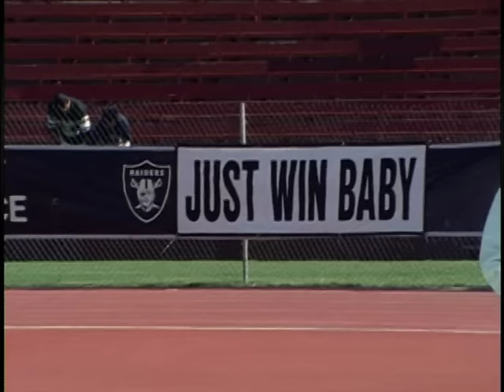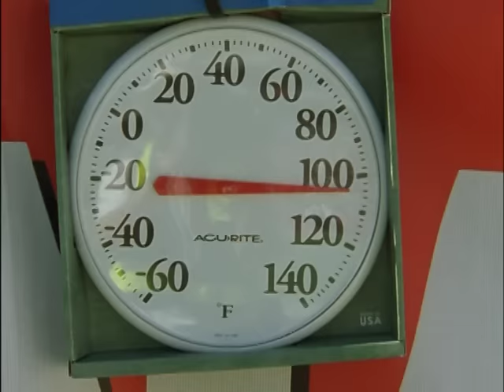Americas Game 1980 Raiders